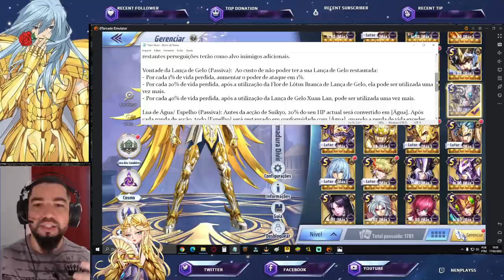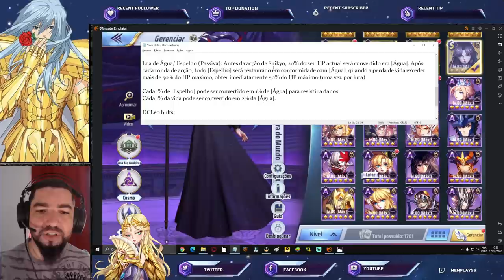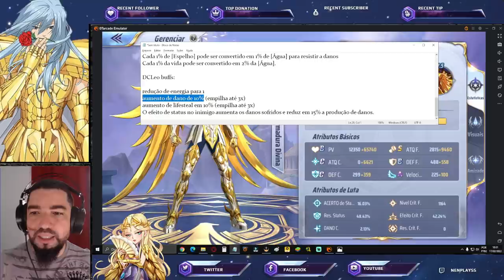Anunciado Suikyo e Suas Habilidades e Buff no Aioria Divino - Saint Seiya Awakening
Confira nesse vídeo o anúncio do servidor de teste lançamento do Suikyo de Taça e suas habilidades e o balanceamento do Aioria de Leão de Armadura Divina. Confira os Pacotes da Loja Vip GT, no link abaixo, adquirindo itens desta loja, também ajudará o canal: